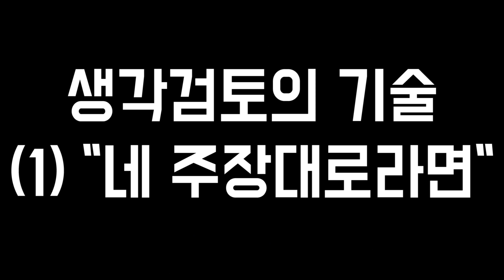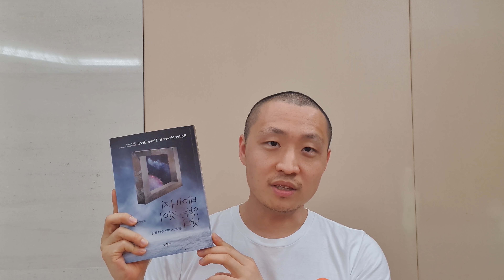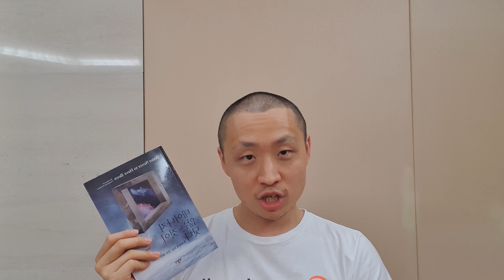[생각검토의 기술] 1. "네 주장대로라면"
나의 생각을 검토하면 보완!
남의 생각을 검토하면 비판!!

10년 간 수능/PSAT/LEET 수험서를 쓰며 아쉬웠습니다. 논리적 사고는 꼭 수험생에게만 중요한 게 아니라 대학생, 성인에게 더 중요하거든요. 그래서 일반인을 위한 콘텐츠를 만들어보려고 합니다. 논리적 사고, 비판적 사고에 관심 많은 분들에게 도움이 되길 바라고, 주변에 공유 부탁드리겠습니다. :)

● ‘국어의 기술’ 이해황 저자 “150만 부 팔려도 강의 안 하는 이유는…”